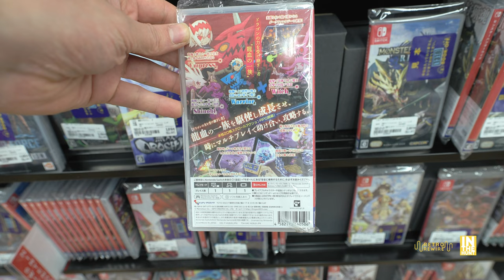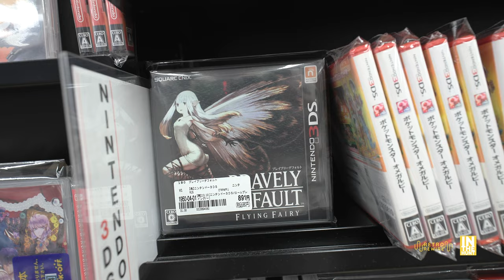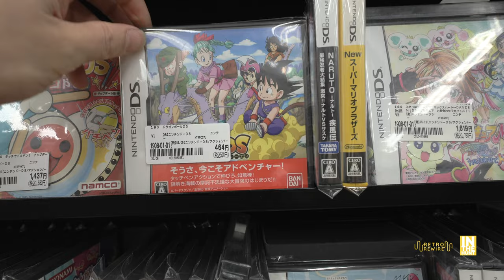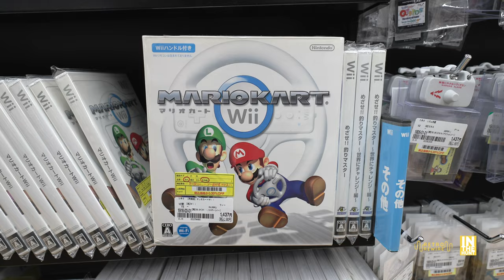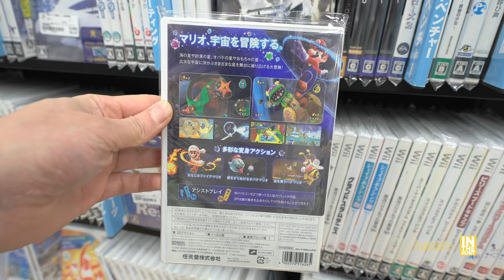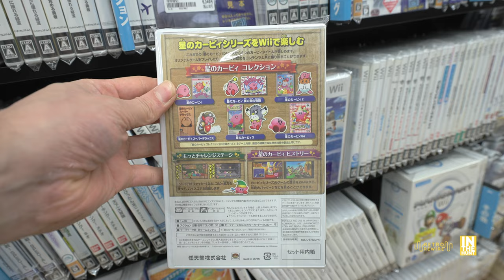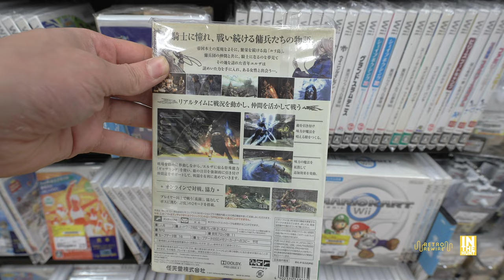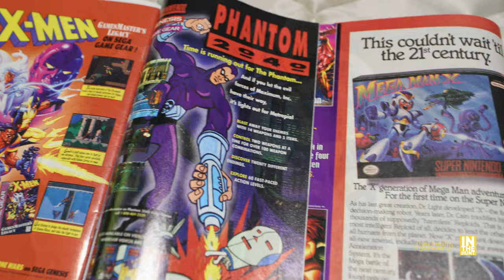Book Off Super Bazaar Game Hunting 4k | In The Hunt | Retro ReWire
Welcome to Retro ReWire! Today we will be continuing the In The Hunt retro game hunting and store tour series. This time we find ourselves in Ota, Gunma. I'll be dividing this series into three parts. The first will focus on PlayStation platforms. Part two and three will include Xbox and Nintendo platforms. Sit back, relax and let's enjoy Book OFF Super Bazaar in Ota, Gunma!

These videos are a part of the In The Hunt playlist. Below is a link to the previous video.